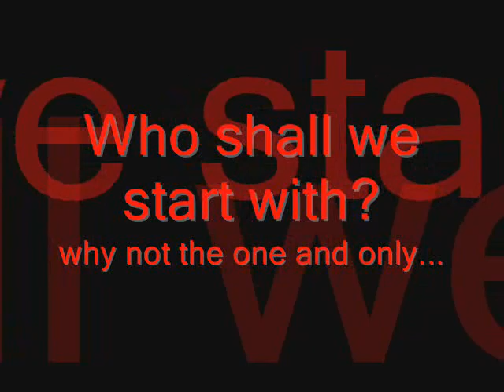S Ops A Dying Cow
it was suposta be a video for my clan, but the clan died, so i just kept my video

Ok now by popular demand...

the name of the song is "What?" by Punk Buster, its really hard to find, but i took it off Misscreants Mix called Speed.  its a good mix, you can get the mix off misscreant.com